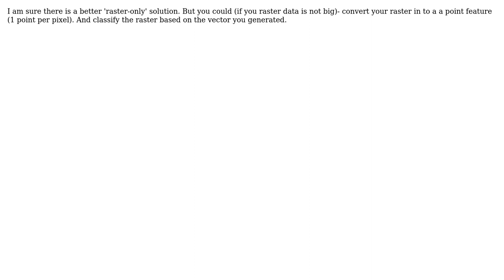GIS: Reclassify a raster based on proximity to other cells in the same raster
With thanks & praise to God, and with thanks to the many people who have made this project possible! | Content (except music & images) licensed under CC BY-SA | Music | Images & others | With thanks to user yanes user Stu Smith user PolyGeo and the Stack Exchange Network Trademarks are property of their respective owners. You are responsible for your own actions.